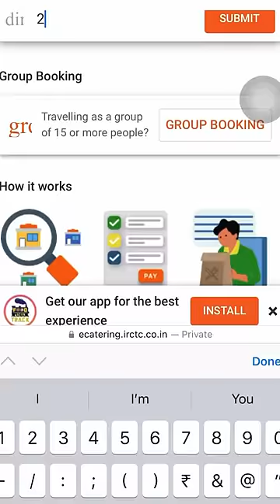Pizza In Train🍕food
This is a mini food vlog and a food review, along with the process of ordering food in a train while travelling, with the help of the IRCTC e-catering website. This time we ordered from Domino’s. Hope you guys enjoy it!